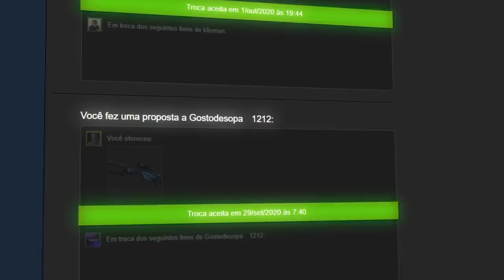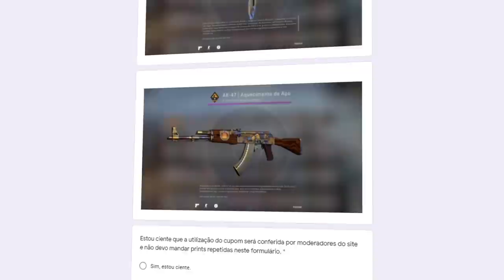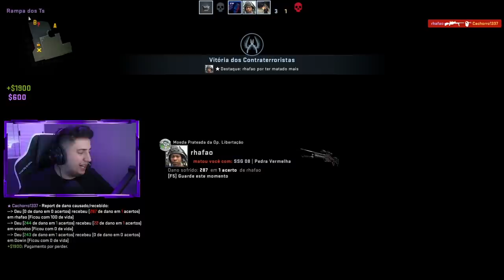reação dos MEUS AMIGOS ao verem minha NOVA SKIN de AGENTE do THANOS!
Comprei uma skin de agente do Thanos no CS:GO e vi a reação dos meus amigos